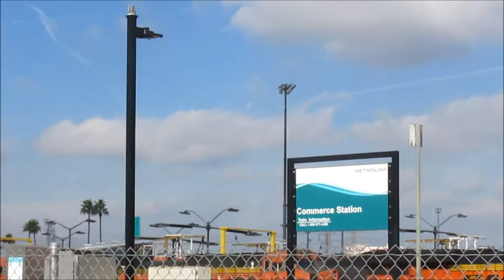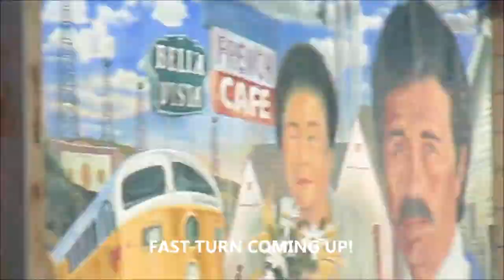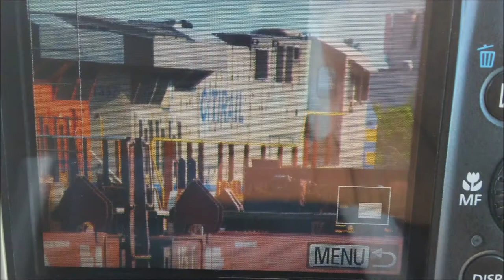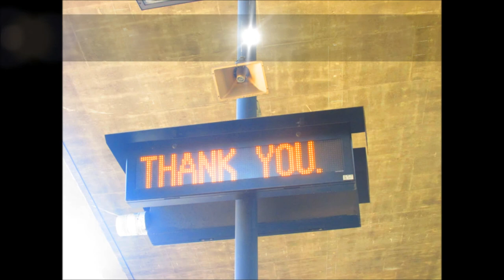1/10/18 Two all foreign consists on UP with CSX and NS power, reroutes and more trains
1/10/18 was quite a long day for us as we went to Mission Mill Rd for an hour with no action and then quickly return for a lineup from the river and turns out it was the ZLCAI using the LA Sub west of Pomona which is quite unusual to see as we pretty much seen it use the AL west of Pomona. After that, we went to Commerce to see what trains we would find. BNSF 198 wasn't at the usual parked spot but CSX 305 was down the line, a UP SD70ACe hiding, and CREX 1337 were in the area and we saw a Citcom train being built. After that, we railfanned for about 3 hours at Montebello/Commerce and there was quite some activity there while waiting on the KSILB. As luck would turn out and due to the trackwork at Aurant, a KAILC with all NS power was rerouted to use the LA Sub through Montebello as well to so we capture NS 7682 on point with NS 9883, NS 7521, and NS 9307 on its way towards LATC. Sometime later, we then capture the KSILB with CSX 3454 on point with CSX 5340 and NS 2637 as trailing units forming an all foreign consist from two railroads for a Union Pacific train.

JonRailVideos2018